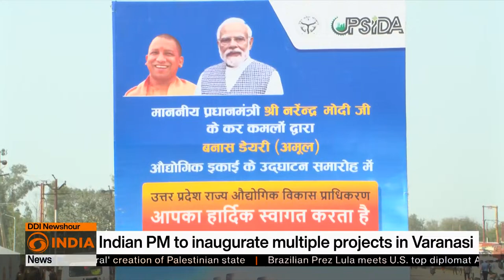PM Modi to dedicate Banas Dairy to the Nation